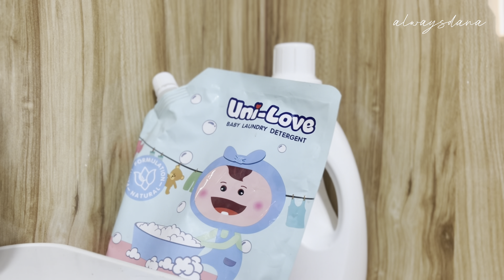[Episode 1 | Season 2] Milkfish Soup 🍲 + Kitchen Essentials 🍳 + Laundry 🧺 + Kani-egg Drop Sandwich 🥪